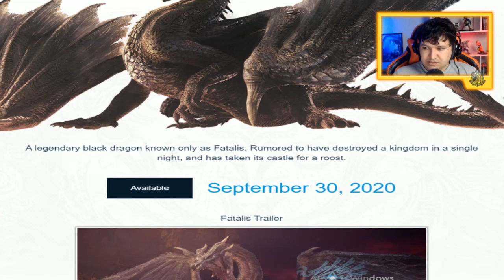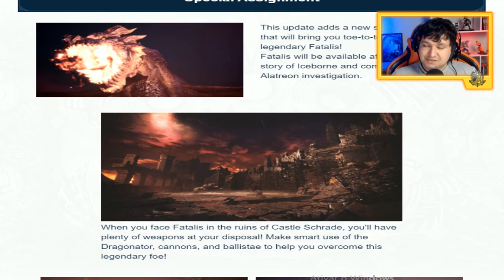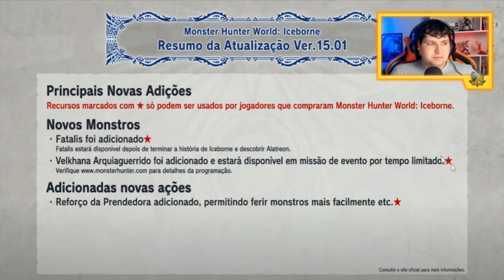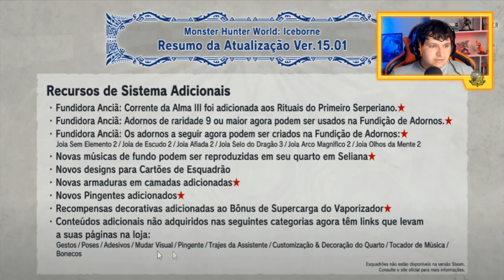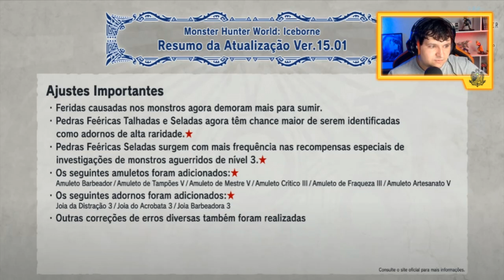Novidades INCRÍVEIS em MHW Iceborne! O LENDÁRIO FATALIS e TUDO sobre o ÚLTIMO grande UPDATE GRÁTIS!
-- Iceborne receberá o seu quinto e ÚLTIMO grande UPDATE gratuito muito em breve! Ontem soubemos todas as novidades que estão por vir nesse Update, bem como a chegada do Black Dragon Fatalis, novas Habilidades, correções e funcionalidades no jogo, eventos, etc. Tudo isso você confere em detallhes nesse vídeo!